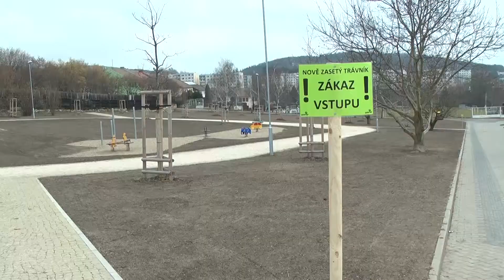LITOMĚŘICE: Na Miřejovické stráni vzniká park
Stavba nového miřejovického parku je v plném proudu. Práce se naplno rozběhly na začátku měsíce února. Pokud všechno dobře dopadne, první návštěvníci by si krásy nové odpočinkové zóny mohli vychutnat ještě letos.